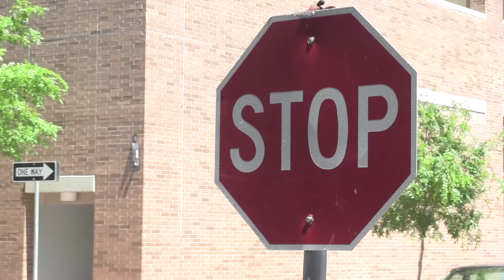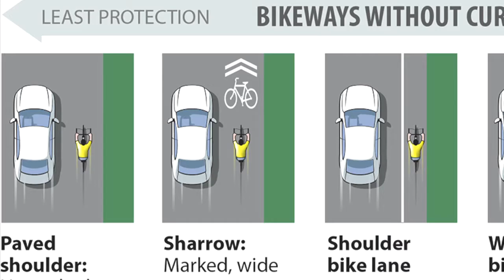Cyclist death sparks talks of raising awareness of safety rules on shared roadways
A ghost bike memorial sits at the corner of South Saratoga Street and Cleveland Avenue for a cyclist that was killed Saturday (April 18) at that intersection. Local bike riding advocates say eliminating fatal accidents involving cyclists will take in